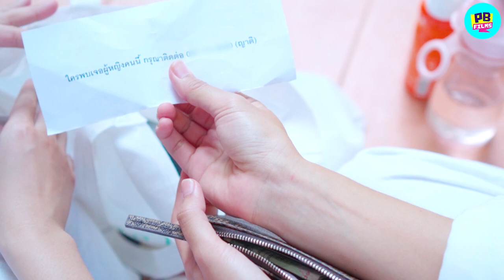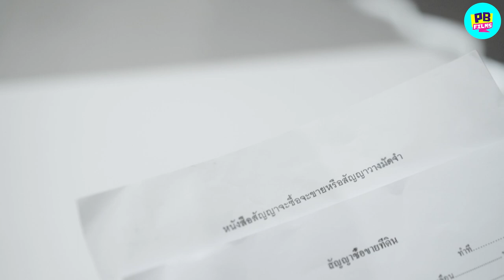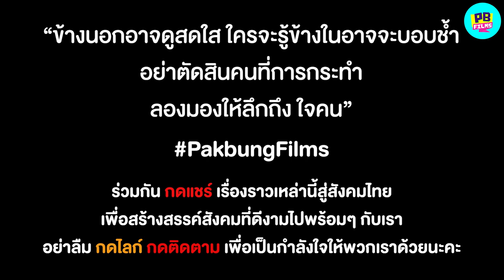ป่วนคนปฏิบัติธรรม มันบาปรู้ไหม ไม่รู้จักดูกาละเทศะบ้างเลย | หนังสั้น Pakbung Films